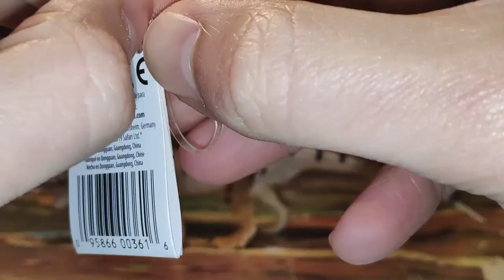REVIEW PRESTOSUCHUS ARCOSAURIOS!! // SAFARI L.T.D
Buenas mis Saurios hoy os traigo la Review de la figura del Prestosuchus realizada por Safari Ltd en el año 2019, una pasada de figura con detalles y pose muy chulos además de una escala muy buena.